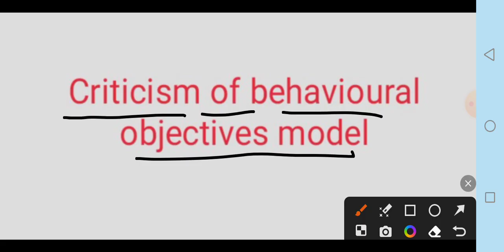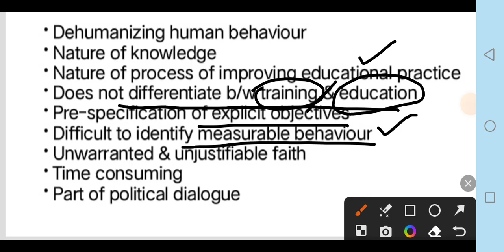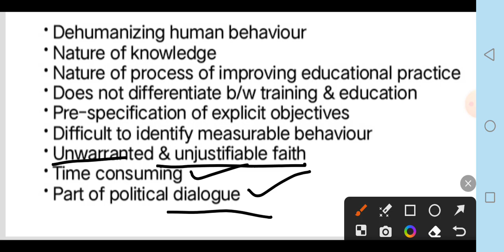Criticism of behavioural objectives model unit 5 course 8603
Link of ppt
unit # 05